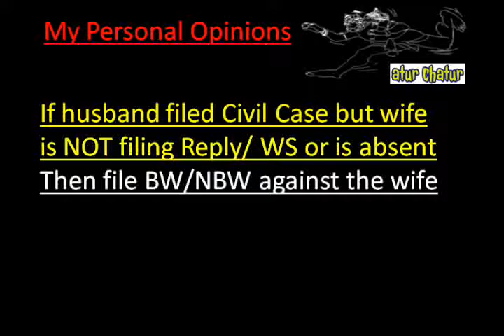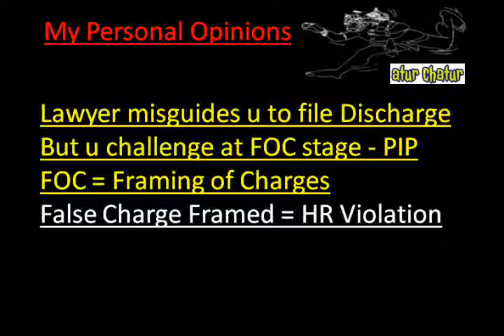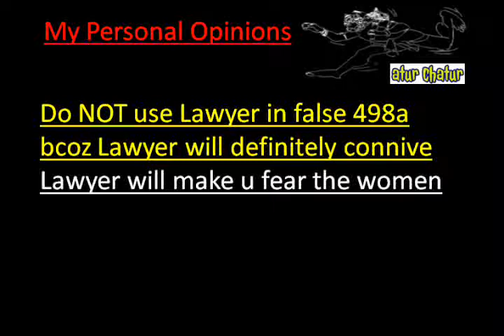Gilbert Top Lawyer NRI Legal Services Best Advocates Non Resident Indian Law Firm India